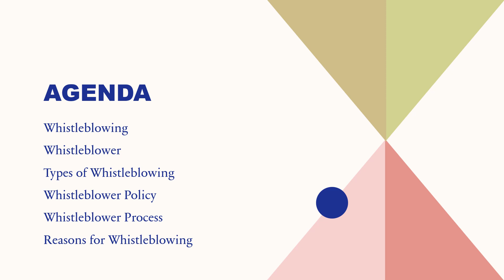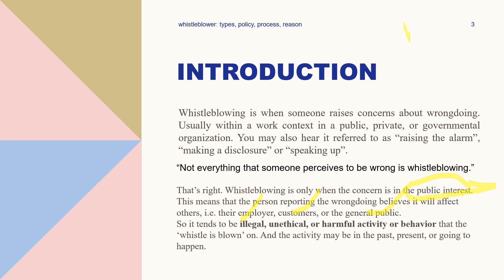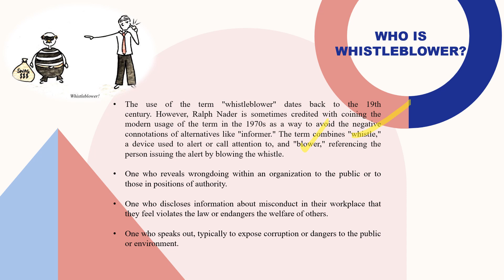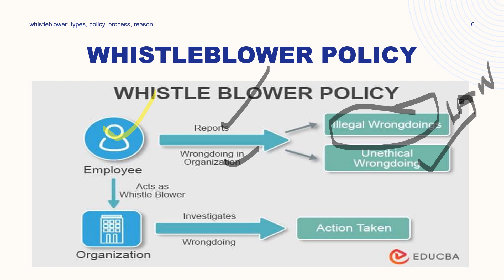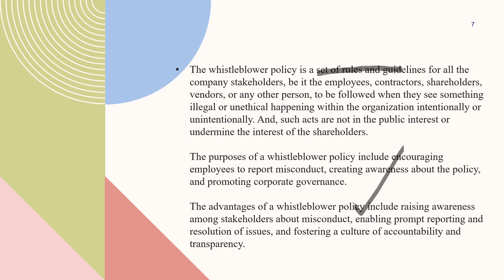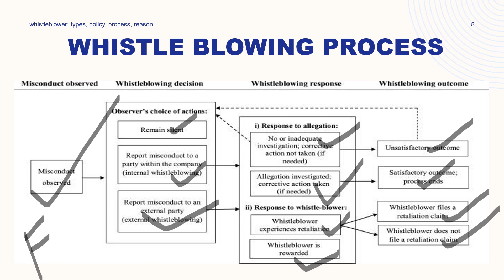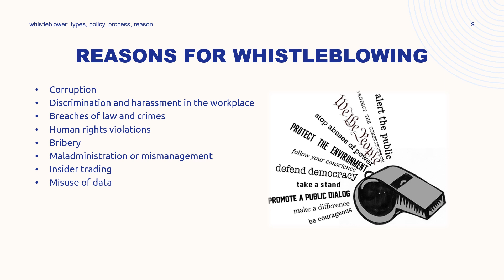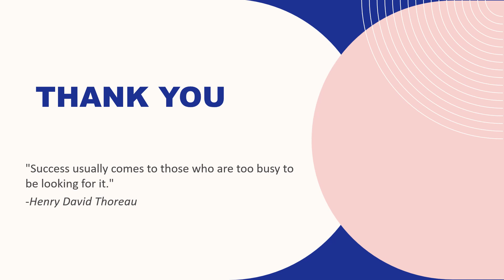WHISTLEBLOWER: TYPES, PROCESS, POLICY, REASON (WITH CASE STUDIES)|| (IN HINDI)|| PART-1|| BUS. ETHIC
WHISTLEBLOWER: TYPES, PROCESS, POLICY, REASON (WITH CASE STUDIES)|| PART-1
A whistle-blower is an individual who, without authorization, reveals private or classified information about an organization, usually related to wrongdoing or misconduct. Whistle-blowers generally state that such actions are motivated by a commitment to the public interest. The whistleblowing of Edward Snowden and Karen Silkwood are prime examples.
The use of the term "whistle-blower" dates back to the 19th century. However, Ralph Nader is sometimes credited with coining the modern usage of the term in the 1970s as a way to avoid the negative connotations of alternatives like "informer." The term combines "whistle," a device used to alert or call attention to, and "blower," referencing the person issuing the alert by blowing the whistle.
Less commonly, sports referees were also called whistle-blowers as they alerted the crowd, players, and coaches of illegal sports plays. Journalists and other political activists, such as Ralph Nader, excessively used the term during the 1960s, changing the public's understanding of the term to what it is today.

CONTENT OF THE VIDEO:
INTRODUCTION
WHO IS WHISTLEBLOWER?
TYPES OF WHISTLEBLOWING
WHISTLEBLOWER POLICY
WHISTLEBLOWING PROCESS
REASONS FOR WHISTLEBLOWING